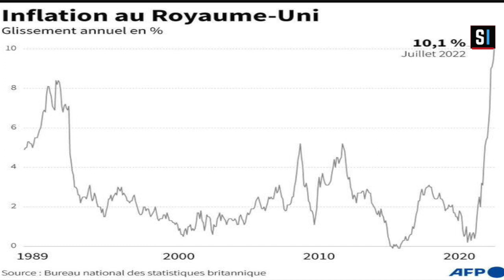Tunku Xibaar Yi Biir Rew Mi Ak Bitim Reew